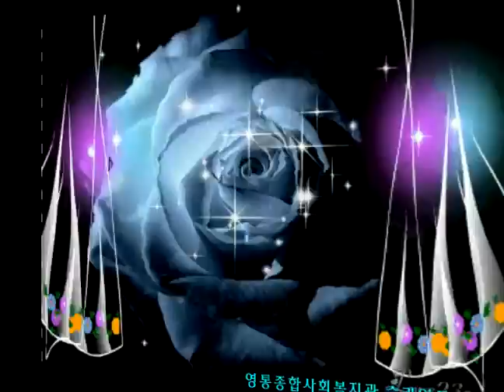Project12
선인장 수정자료